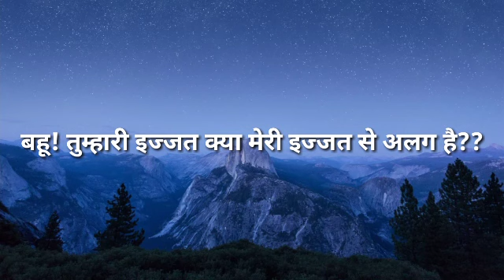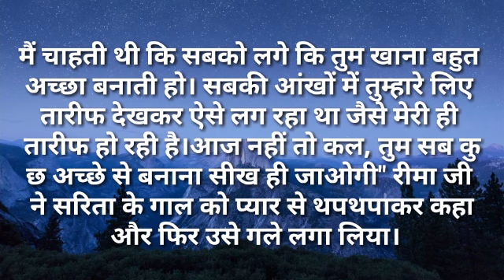Suvichar/बहु तुम्हारी इज्जत क्या मेरी इज्जत से अलग है/सुविचार Hindi kahaniya Moral Hindi Stories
बहु तुम्हारी इज्जत क्या मेरी इज्जत से अलग है